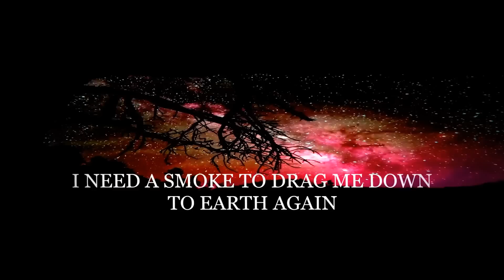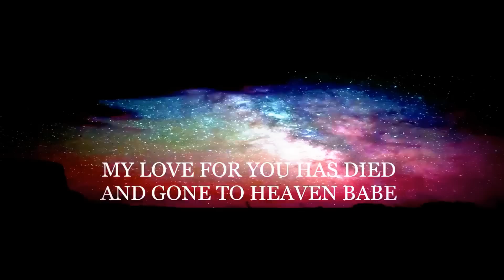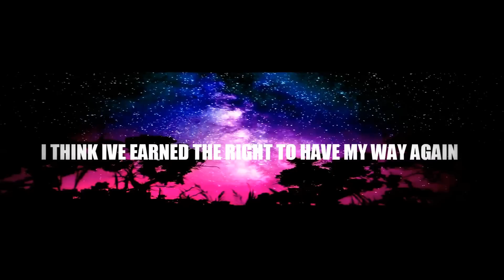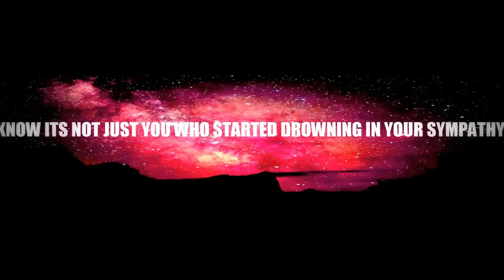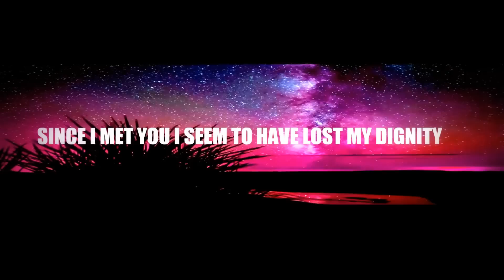Nil By Mouth - Distance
Check us out on Facebook and bandcamp for downloads, Thanks!